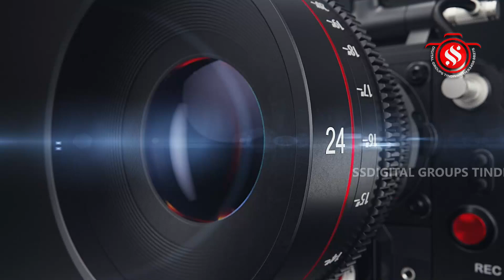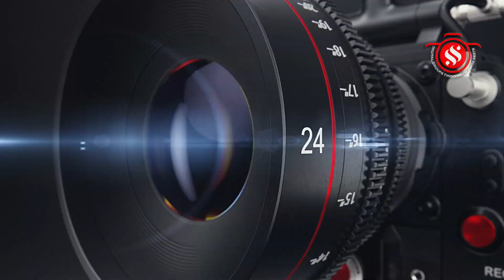திண்டிவனம் நாகலாபுரம் அருள்மிகு ஸ்ரீ பாப்பாத்தி அம்மன் ஆலய ஊஞ்சல் உற்சவம்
திண்டிவனம் நாகலாபுரம் அருள்மிகு ஸ்ரீ பாப்பாத்தி அம்மன் ஆலய  228 ஆம் ஆண்டு சாகை வார்த்தல் விழாவை முன்னிட்டு ஊஞ்சல் உற்சவம் வெகு சிறப்பாக நடைபெற்றது.
விழுப்புரம் மாவட்டம் திண்டிவனம்  நாகலாபுரம் அருள்மிகு ஸ்ரீ பாப்பாத்தி அம்மன் ஆலய ஊஞ்சல் உற்சவ விழாவை ம முன்னிட்டு வண்ண மலர்களால் உற்சவர் அலங்கரிக்கப்பட்டு ஊஞ்சலில் ஒய்யாரமாக வீற்றிருந்தார்.